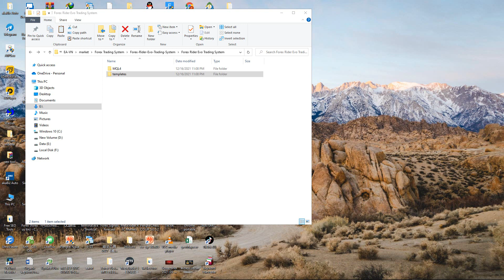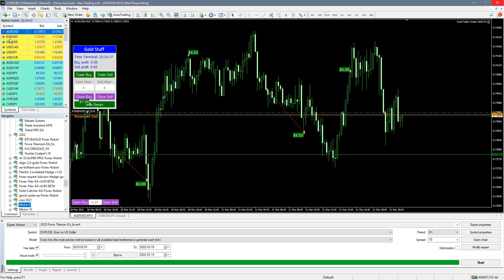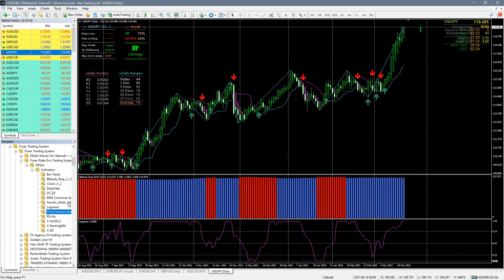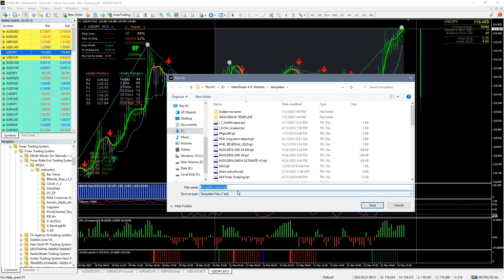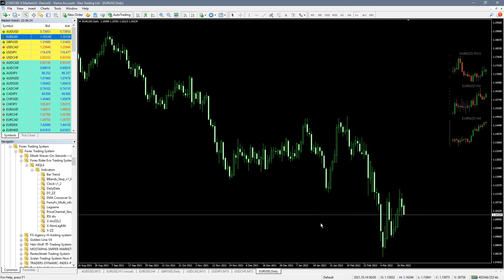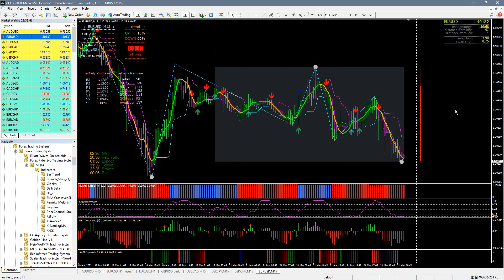Test MT4 Trading System: Rider Evo Trading System - Forex Trading System - MT4 Indicators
Forex Rider Evo Trading System has been developed with a combination of multiple forex indicators to form a trend following forex trading strategy. Besides generating trade signals, this system also displays details about market pivot levels, the trend status, and trade exit signals in order to guide its users all the way through each of their trade entries.

Forex Rider Evo Trading System can be applied to trade all kinds of forex currency pairs at the market. Moreover, this system suits all sorts of timeframe charts available at the forex MT4 trading platform.

How To Install MT4 EA and Indicators - Forex Trading MT4 MT5

provides Forex Robots and Indicators that support the largest trades in Vietnam, including EA trades in the regret market, stocks, options...